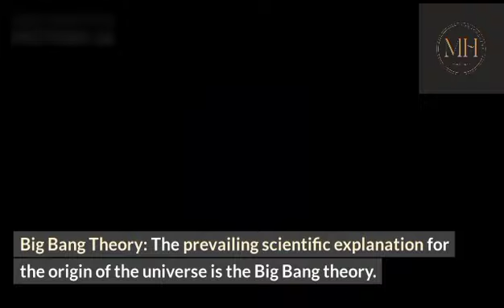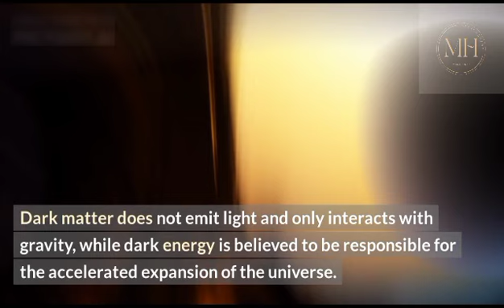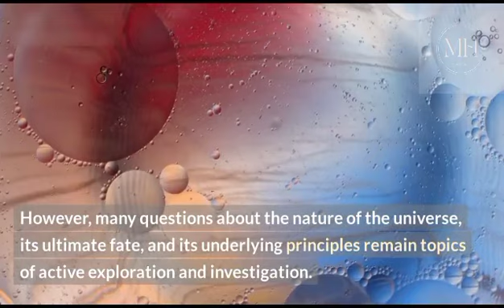Universe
You can a wide range of knowledge about universe after watching this video